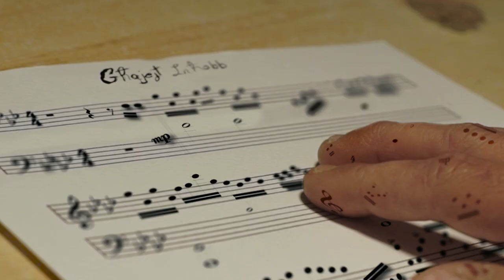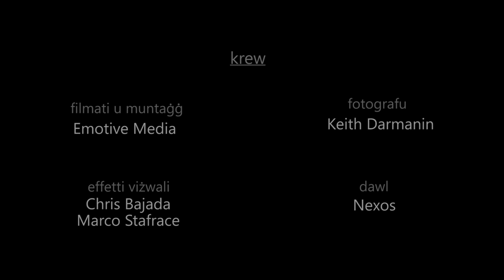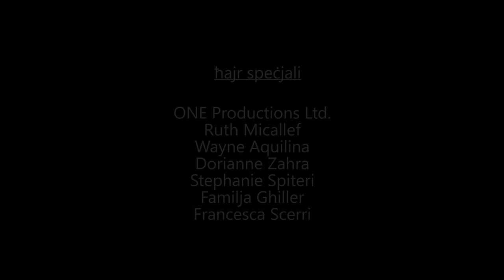Christian Arding - Għajejt Inħobb (Official Video)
Għajejt Inħobb: Singer - Christian Arding, Composer - Gilbert il-Bibi Camilleri, Song writer - Rita Pace

This song is supported by Emotive Media & Vince'tor.

Filming and Editing: Emotive Media
Photography: Keith Darmanin - Kitz Klikz
Make Up: Graziella Casha
Styling: Vigo Men's Wear
Choreography: Kinetic Dance Academy - Clayton Mifsud & Daphne Gatt
PR: Dorianne Zahra
Visual Effects: Chris Bajada & Marco Stafrace

Orchestra:
Pianist - Gilbert Bibi Camilleri
Lead Guitar - Steve Delia id-Delli
Acoustic Guitar - Luke Agius
Drums - Erin Micallef
Timpanies - Joseph Bibi Camilleri

String Section:
Cellos: Kristina Dimic and Daniel Xuereb
Violins: Bernard Curmi and Charlo Xuereb

Actor:
Clint Chircop

Special thanks goes to:
ONE Productions LTD, The Kettle Club, Screen by Tiziana, Għaqda tal-Mużika Santa Liena (Tal-Bagri), Jewel Box, MRCD, J. Micallef Service Station, Diar il-Bniet, Elektra, ESS, Kebabji, Food Box, Kencar, Mille Profumi, RegimA The Zone, Christian Arding & Band, The MNH Lab by Graziella